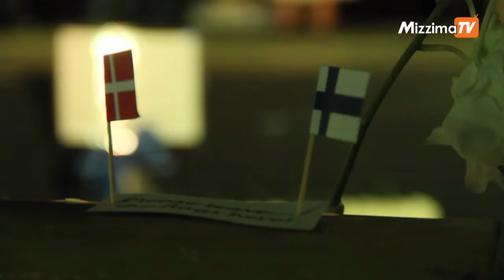ပထမဆုံးအကြိမ်မဲပေးရမယ့် လူငယ်မဲဆန္ဒရှင်များအား ဆော်သြစည်းရုံးခြင်း ခေါင်းစဉ်ဖြင့် ကျင်းပ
နော်ဒစ်နိုင်ငံများနေ့ ကို ပထမဆုံးအကြိမ်မဲပေးရမယ့် လူငယ်မဲဆန္ဒရှင်များအား ဆော်သြစည်းရုံးခြင်း ခေါင်းစဉ်ဖြင့် ကျင်းပ

ဒိန်းမတ်၊ ဖင်လန်၊ နော်ဝေနဲ့ ဆွီဒင်နိုင်ငံတွေက သံရုံးအကြီးအကဲတွေ ဦးစီးပြီး နော်ဒစ်နိုင်ငံများနေ့ အခမ်းအနားကို ရန်ကုန်မြို့ လှိုင်မြို့နယ်ရှိ  Nordic House မှာ ဖေဖော်ဝါရီ ၁၄ရက် ညပိုင်းက ကျင်းပခဲ့ပါတယ်။

နော်ဒစ်နေ့ရဲ့ အထိမ်းအမှတ်အဖြစ် မြန်မာလူငယ်တွေကို မဲပေးပုံမဲပေးနည်း အသိပညာပေးလုပ်ငန်းတွေလုပ်ဆောင်ခဲ့ပြီး နော်ဒစ်နိုင်ငံ လေးနိုင်ငံရဲ့ ရွေးကောက်ပွဲ အတွေ့အကြုံများ မျှဝေပေးခဲ့ပါတယ်။

ရိုက်ကူး / တည်းဖြတ် - မေရီငြိမ်းချမ်း